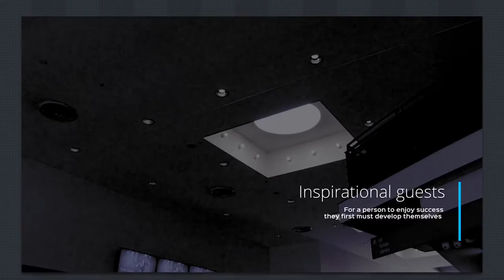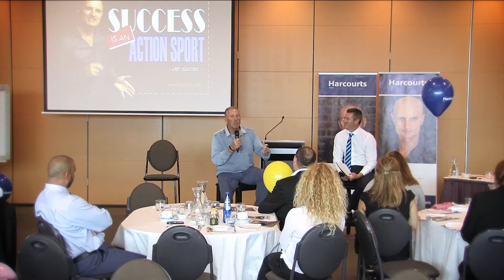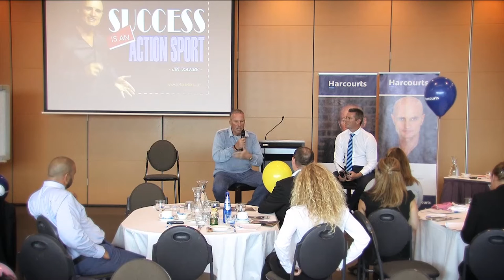Sir Ian Botham at Frankston Arts Centre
Motivational speech by Sir Ian Botham presented to Harcourts' staff during the self-development day at Frankston Arts Centre. Part of a series of presentations featuring Sir Ian Botham, Jet Xavier and Brent Pullar.